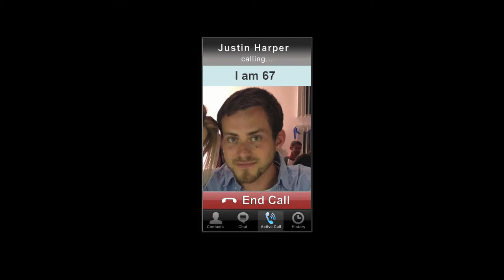Disconnected 4. I Am 67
Subtitles: English/Spanish

Created by: Belén Ricoy

Developed by: Belén Ricoy & Brit Bosch

Written & Directed by: Belén Ricoy & Brit Bosch

Edited by: Justin Wilmott

Camera: Emerson Boeargadine

Starring:  Liam Smith & Rob Cunliffe